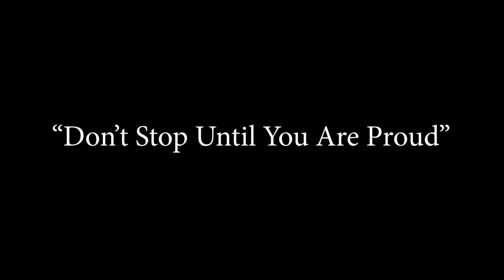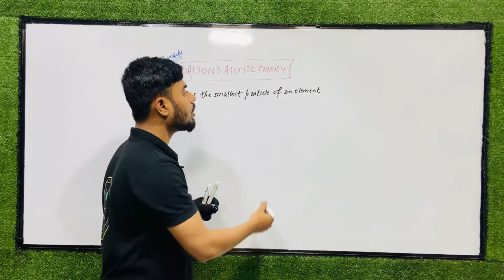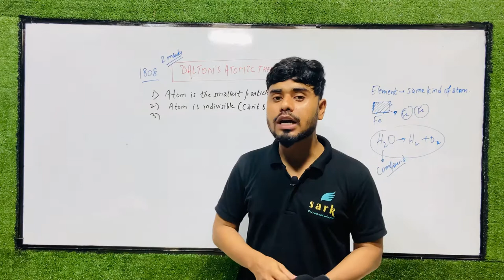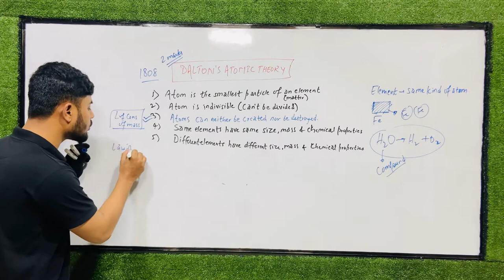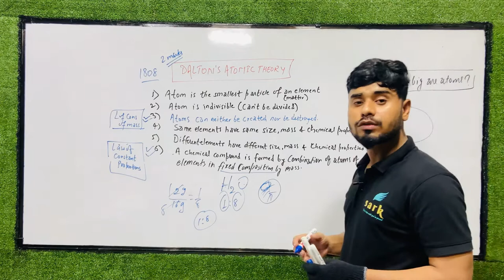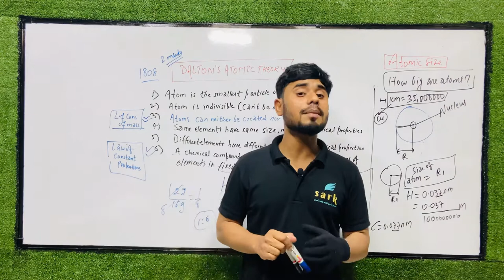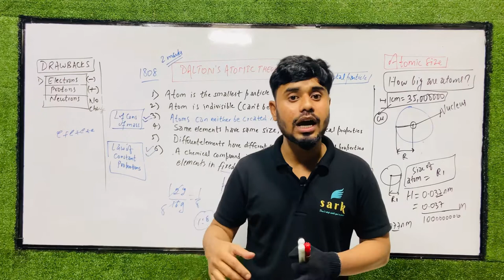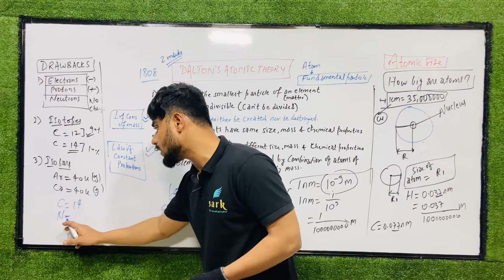#04-Dalton’s Atomic Theory | Atomic size -Atoms and Molecules | Class 9 | CBSE | Chemistry|Chapter-3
This is the FOURTH VIDEO on  "ATOMS AND MOLECULES" Chapter-3, Chemistry class 9th CBSE. In this session, I have discussed Dalton's atomic theory and atomic size that is how big are atoms. This chapter is divided into many parts for better understanding watch all the parts. Links for the other parts are below.

5. Tyndall effect | Types of Colloids | Physical and Chemical Changes | Is Matter Around us Pure?| Ch-2
8. Methods of Separation of mixture Part-1 | Is Matter Around us Pure?| Chemistry | Class 9 CBSE | Ch-2
9. Methods of Separation of mixture Part-2 | Is Matter Around us Pure?| Chemistry | Class 9 CBSE | Ch-2